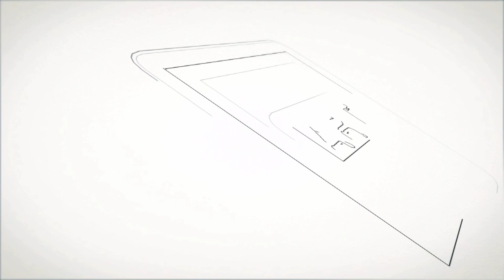I Cammini. Passio Christi a Irsina e Matera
Un momento di altissima spiritualità si è vissuto venerdì 19 aprile nel centro storico di Irsina, la cittadina del materano riconosciuta come uno dei borghi più belli d’Italia, dove è andata in scena la rievocazione storica della Passione di Cristo.
L'iniziativa rientra nel progetto “I Cammini tra radici e futuro. Il contributo dell’Arcidiocesi di Matera-Irsina al percorso di Matera 2019”, coprodotto dall’Arcidiocesi di Matera-Irsina, dall’Associazione Parco Culturale Ecclesiale “Terre di Luce” e dalla Fondazione Matera-Basilicata 2019, patrocinato dal Pontifico Consiglio della Cultura e dall’Ufficio Nazionale per le Comunicazioni Sociali della Conferenza Episcopale Italiana.
Nell'ambito dello stesso progetto I Cammini, in un contesto straordinario che ben si presta ad essere la quinta scenica naturale per iniziative del genere, i Sassi di Matera, 150 figuranti hanno portato in scena, nella serata di mercoledì 24 aprile, la rappresentazione di 9 quadri mobili fissi scelti per raccontare la “Passione Vivente di Cristo. Speranza per l’uomo di oggi”.